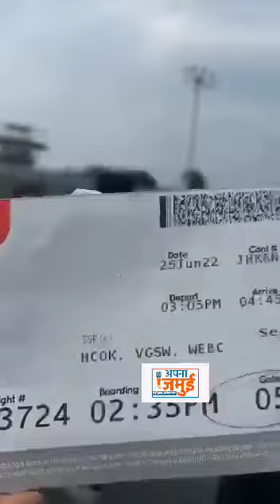पटना एयरपोर्ट पर उड़ान से ठीक पहले टला विमान हादसा,सुनिए बता रहे हैं पूर्व विधायक बंटी चौधरी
मंत्री अशोक चौधरी सहित कई नेताओं की बाल बाल बची जान, पटना एयरपोर्ट पर उड़ान से ठीक पहले टला विमान हादसा,सुनिए क्या कह रहे हैं सिकन्दरा के पूर्व विधायक Sudheer Kumar Banty Choudhary